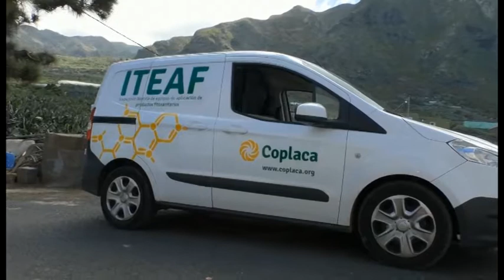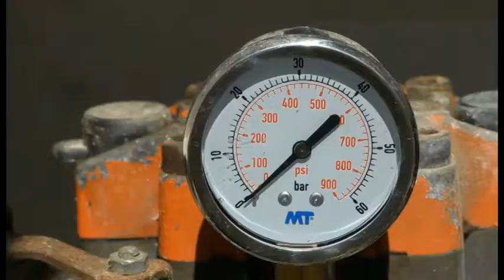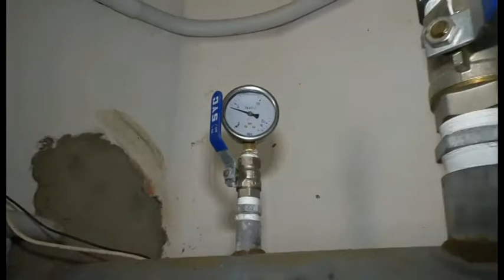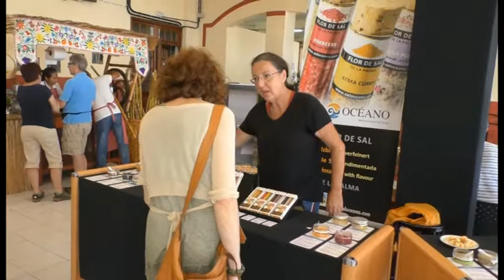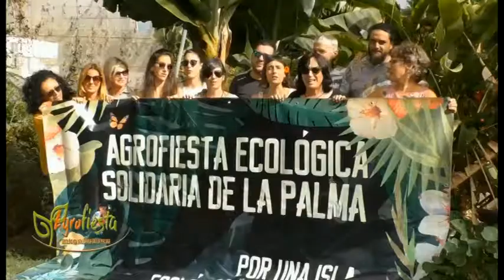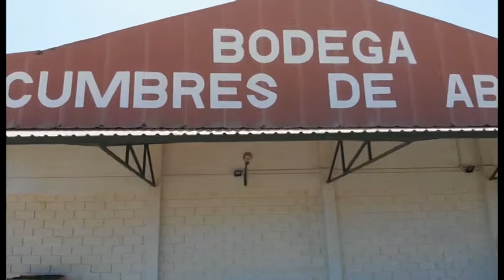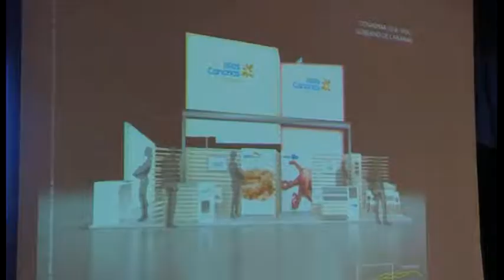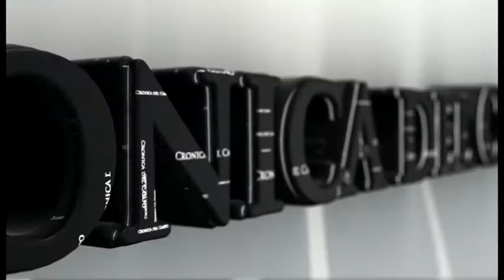Crónica del Campo 02.10.18 | Mírame TV Canarias